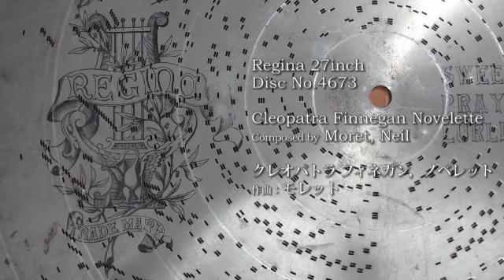Regina 27inch" Disc No.4673 Cleopatra Finnegan Novelette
Orchestral Regina Style5,6 or 33, American, ca.1900.
4673 Cleopatra Finnegan Novelette Composed by Moret, Neil
クレオパトラ　フィネガン，　ノベレット 　作曲：モレット
演奏：レジーナ オーケストラル Style５､６､３３